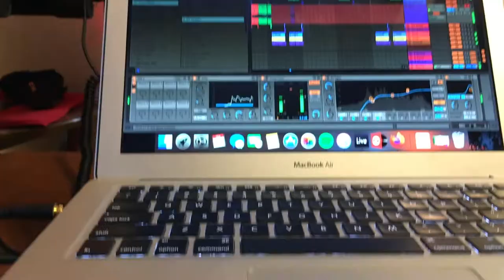Smoke Screen - 2020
In 2020 we once again played the Brite Winter Fest main stage as Smoke Screen, along with Broken Keys and Mooke Da God solo performances on different stages throughout the night for a total of 56 songs over three sets. That summer we supplied a feature on the Scenic Route track ‘Smooth Ways’. Later on in the year we teamed up in a different way. We joined forces for the Mooke Da God solo album “Twenty Thirty” which was entirely produced by Broken Keys. It included the singles ‘Bubble Tea’ and ‘C’mon Give Thanks’ which both had music videos by Broken Keys and Zoe Mountain. This clip features the song ‘Frosted Tips’ from “Twenty Thirty”.